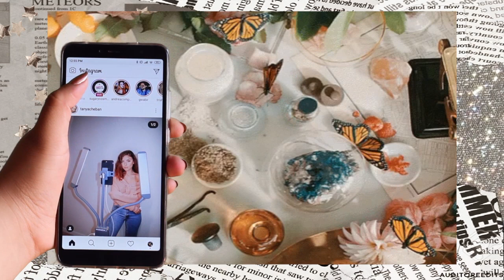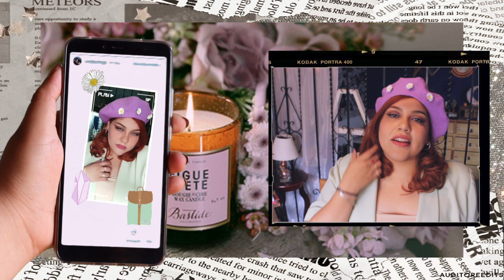Como hacer una BOINA | DIY Tutorial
Hola corazones!!! El día de hoy les traigo este tutorial de cómo es que otra de mis ideas de madrugada resultó en un hazlo tu mismo.
Les enseño como hice estas boinas y como las adorne.